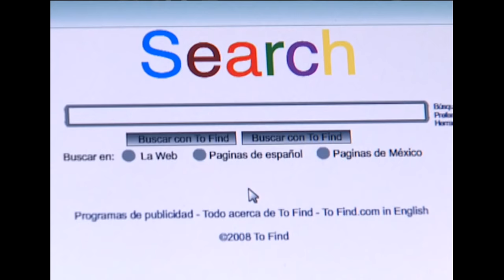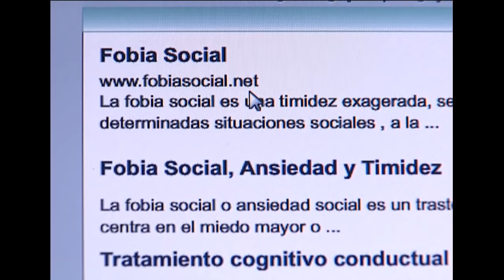Lo Que Callamos Las Mujeres - Mi nueva vida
Paula estudia derecho por decisión de su padre, pero su estadía en la universidad es una tortura, ya que Sufre un trastorno emocional (fobia social) que le impide desenvolverse normalmente en su relación con los demás, tiene una gran dificultad para comunicarse. Sufre ataques de pánico, siente que todos se burlan de ella, y se aísla como una forma de salvaguardar su salud mental, la que piensa que perdió. Deja de asistir a clases y se refugia en lo que más ama, el arte.